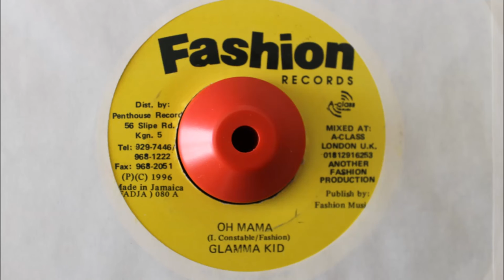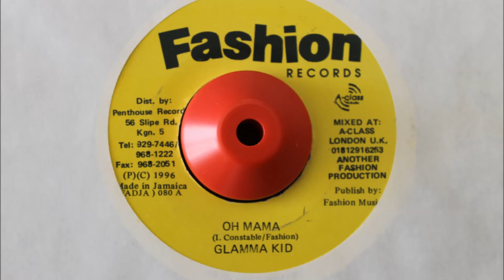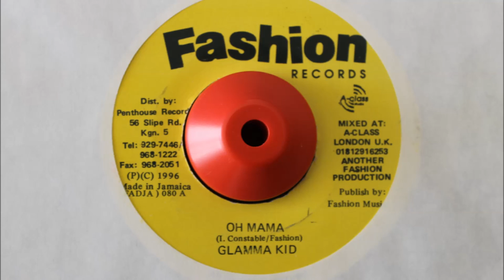GLAMMA KID - OH MAMA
FASHION RECORDS - 1996